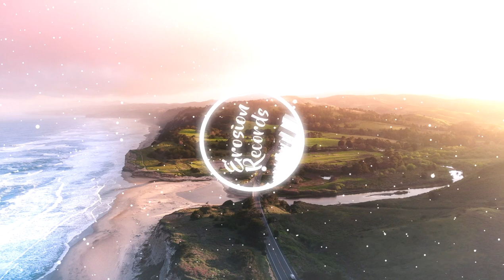Riseup - TheFatRat (NIGHTCORE) [16D AUDIO] {BASS BOOSTED} | ErosionRecords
Danke fürs Anschauen! Dir Gefallen meine Videos und du willst mehr sehen? Lasse gerne auch ein Kommentar da!

Hey, wir sind ErosionRecords, du suchst 8D Musik oder willst einfach mal etwas mit viel Bass und Tiefe hören? Dann bist du hier genau Richtig!
Sehe dich doch mal auf dem Kanal um und schaue dir die Lieder an, die deinem Musikgeschmack entsprechen, und wenn die Videos dir gefallen, lasse doch einen Daumen Hoch und eventuell ein Abo da!

► Du Willst FL Studio Lernen? | Do you want to learn FL Studio?
Hole dir hier einen der besten Allrounder Guides: | Get one of the best Allrounder Guides here:

►Du bist an Gaming interressiert? Dann besuche mich auf Twitch und werde Teil meiner Streams:

►Du willst Lieder vorschlagen? Gerne, lasse ein Kommentar da, und wer weiß, vielleicht ist dein Vorschlag das nächste Video!

▬ Mein Equipment ▬▬▬▬▬▬▬▬▬▬▬▬▬

▬ Social Media ▬▬▬▬▬▬▬▬▬▬▬▬▬▬▬

▬ Lyrics des Lieds ▬▬▬▬▬▬▬▬▬▬▬▬▬

VERS:
When you feel it’s hopeless
When you think that you lost
Oh
I will take your hand and
We‘ll rise up from the dust
Oh

PRE:
We‘re unstoppable

Don’t be ‚fraid to show

CHORUS:
Even if we fall
We rise up

VERS2:
We all have our reasons
Why we are on this track
Oh

Originallied:
TheFatRat - Rise Up